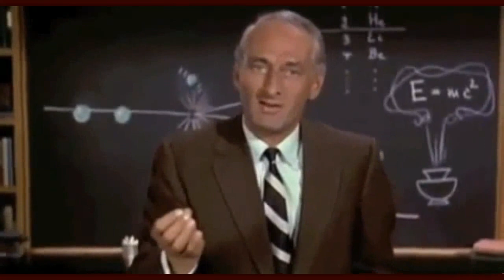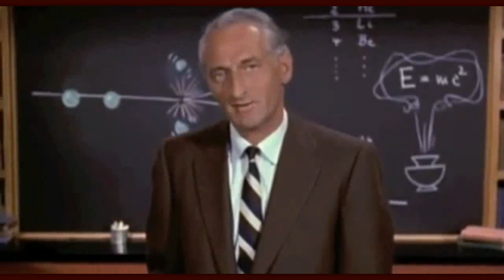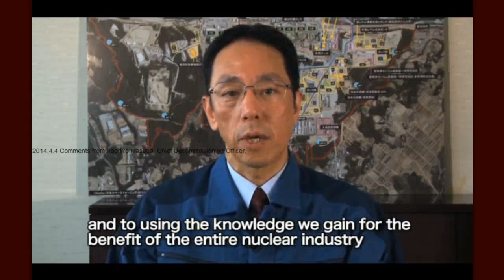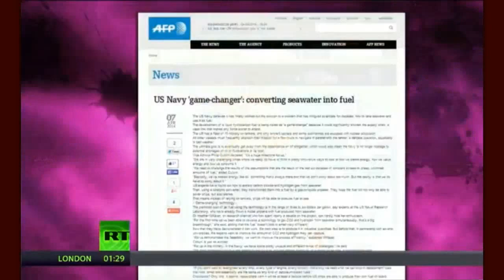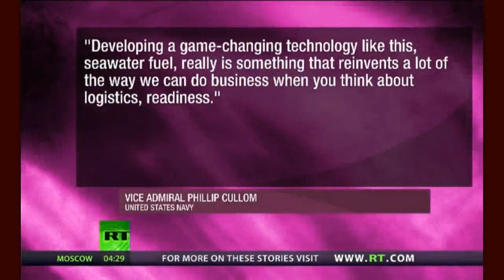Fukushima Tepco NOT to Analyze Plutonium or Uranium Before Dumping to Pacific update 4/10/14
Tepco started pumping up the bypass water to discharge / Tritium density jumped up to 87% of desired safety level

she wrote:
TEPCO tests filtered vent at nuclear plant
Tokyo Electric Power Company has tested a new safety system designed to deal with emergencies at nuclear power plants.
The utility tested the newly installed filtered vent system at its Kashiwazaki-Kariwa plant in Niigata Prefecture, central Japan, on Thursday.
The system is designed to reduce pressure in reactor containment vessels in emergencies while limiting emissions of radioactive materials.
The system is required under tougher safety guidelines that took effect last July.
The vent was installed at the plant's No. 7 reactor.
The Nuclear Regulation Authority is conducting safety reviews of the facility's No. 6 and 7 reactors as a step to decide whether to allow them back online.
In the test, workers funneled nitrogen through a cylinder measuring 8 meters tall and 4 meters in diameter to determine whether the gas flowed through piping as planned. Nitrogen was used in place of gas containing radioactive materials.
Niigata Prefecture has voiced concern over the system. Officials say radioactive materials released through the filter may affect residents. A technology panel is reviewing the system's safety and operation methods.
Tokyo Electric officials say they will explain test results to local governments and discuss operation methods.

Japan mulls over Pacific research whaling
Japan is considering whether to conduct research whaling in the northwestern Pacific Ocean later this month as planned.
The International Court of Justice in The Hague ruled in March that Japan's whaling program in the Antarctic cannot be recognized as serving research purposes in its current form.
Japan also carries out research whaling in the northwestern Pacific, including waters off the country's coast.
This year's activities are scheduled to start off the coast of Ishinomaki City, northeastern Japan, on April 22nd. There are plans to conduct it farther out into the northwestern Pacific next month.

Godzilla trailer features nuclear plant in crisis: "They're not fooling anybody that it was a natural disaster... They're lying, I'm not crazy, whatever they're guarding so carefully, I need to be able to prove it" — "You have no idea what's coming! It's going to send us back to Stone Age" (VIDEO)

Experts: Nuclear chain reactions may have lasted over 7 months at Fukushima — Neutron leakage from 'active' molten fuel — "Core producing radioactive sulfur" — Top Gov't Official: MOX fuel could be neutron source

Two M4 quakes hit Kanto region within only 2 minutes on 4/10/2014

Breaking News: Fukushima Radiation Affecting Americans And There's No Way To Stop It

Fukushima accident mentioned in only 1 elementary school science textbook

Kim's secret weapon: North Korea 'is capable of striking U.S. with a nuclear electromagnetic pulse attack'

Sendai nuclear power plant may get OK in June
Monitors inspect groundwater bypass system
Defect found in water treatment system
Groundwater plan begins at Fukushima Daiichi
Fukushima groundwater to be pumped up Wed.
Motegi on Fukushima groundwater release into sea